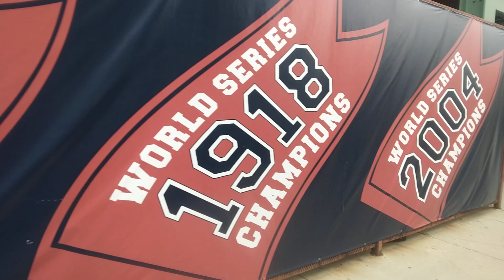Red Sox Banners